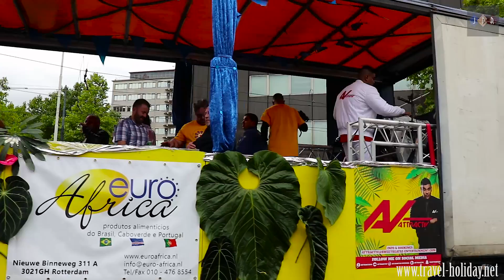Zomercarnaval (Summer Carnival) Rotterdam 2017 (The Netherlands)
First held in 1984 as an offshoot of the carnival in the Caribbean. The Summer Carnival Street Parade in Rotterdam, The Netherlands has remained true to its Caribbean roots, bringing a spirit of diversity to Rotterdam.

When the Rotterdam Summer Carnival first started, around 1.500 people attended the Caribbean festival. Today it attracts hundreds of thousands visitors to Rotterdam, and continues to grow in popularity.